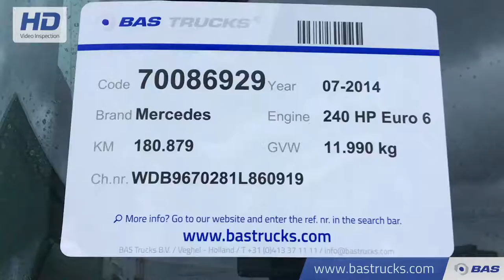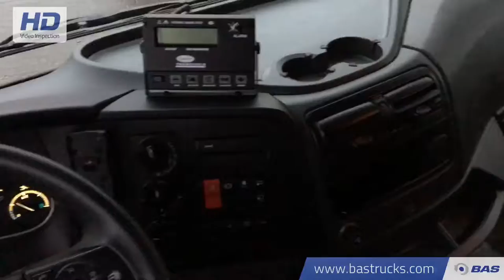70086929 Mercedes Atego 1224 L